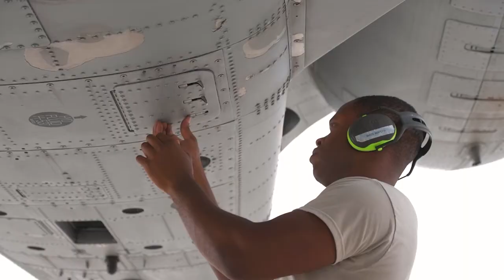The Call to Duty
Airman 1st Class Haiman Clark, Crew Chief from 175th Fighter Wing, Baltimore, MD., talks about his duties and proud moments during exercise Northern Strike 18, Aug. 7, 2018, at Alpena Combat Readiness Training Center, Mich.